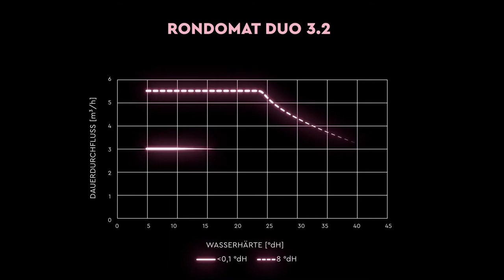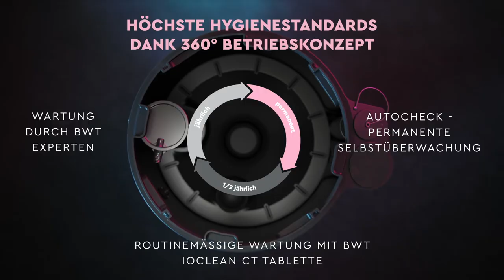Rondomat Duo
Rondomat Duo 2. Generation - Innovation, die man spüren kann
In der 2. Generation überzeugt der Rondomat Duo mit Innovationen in den Bereichen Sicherheit, Hygiene und technischem Fortschritt.